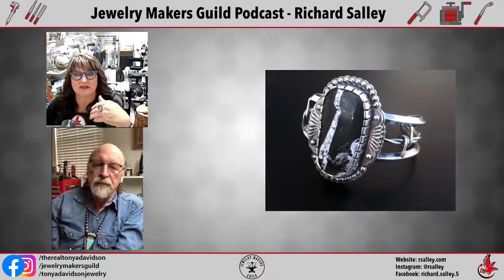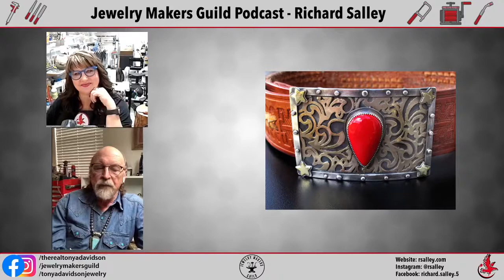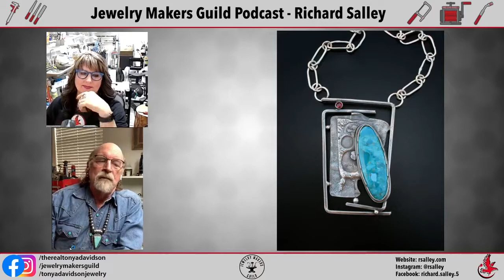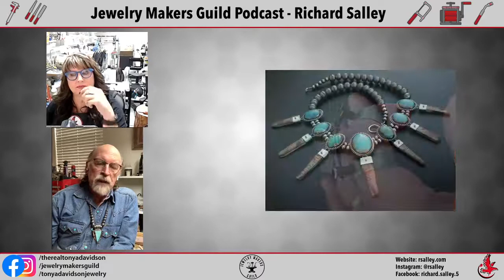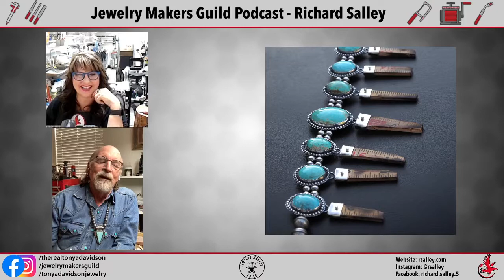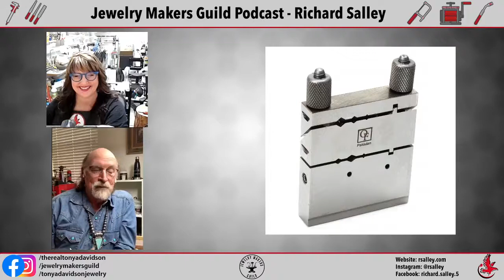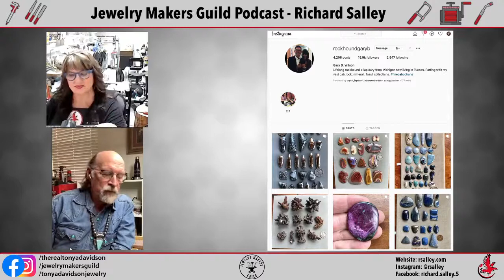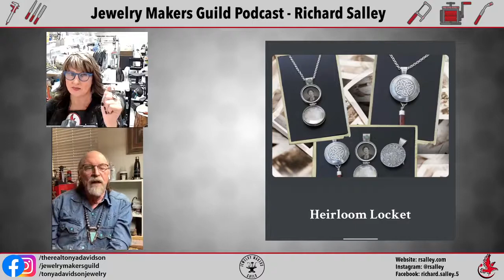Jewelry Makers Guild Podcast - November 18, 2020 - Richard Salley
Join us for a fun 60 min chat with Richard Salley. We discussed his innovative and creative assemblage and mixed media western art. You won’t want to miss out on what inspires him, the techniques he loves, his use of materials and connections, his favorite tools and seeing his studio! Come be inspired and don’t miss out on his exclusive 1 week offer for just this group!